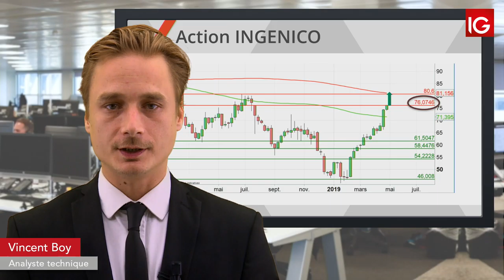Bourse INGENICO, à nouveau soutenu IG 30 04 2019